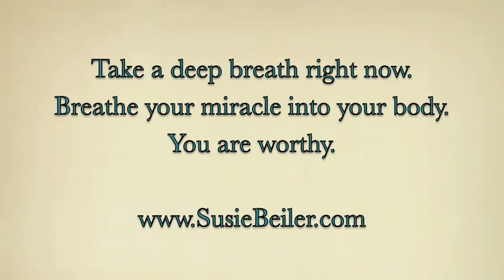10 weeks to your Miracle.m4v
Susie Beiler introduces her simple 10 step process to creating miracles.